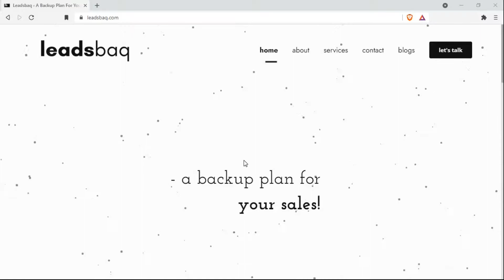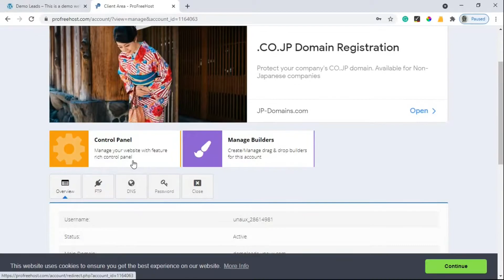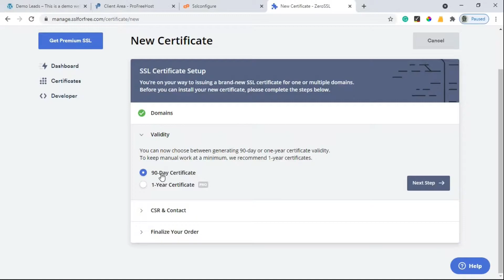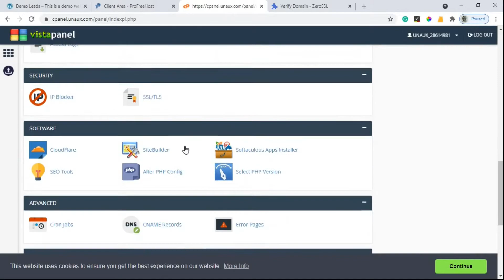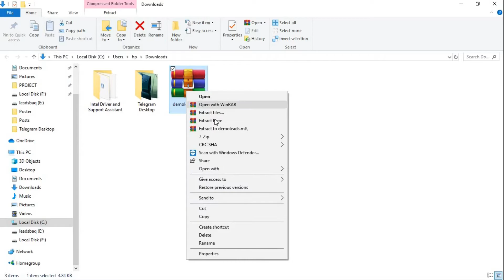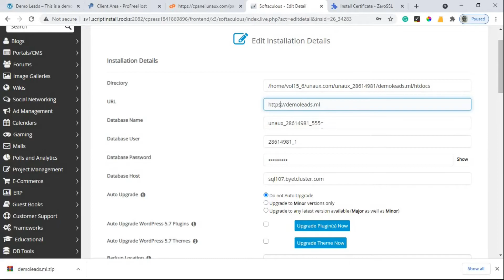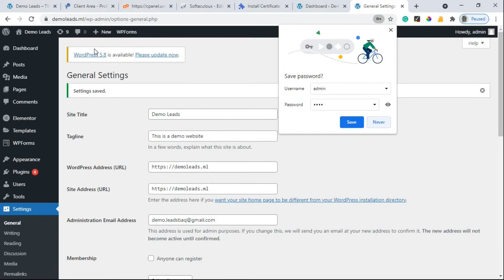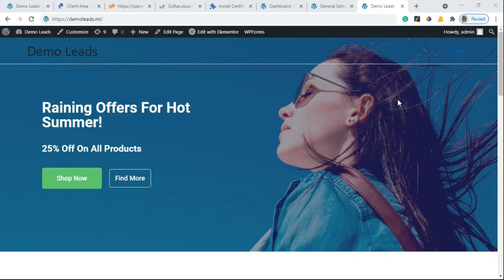How to Install a Free SSL Certificate on Your WordPress Website in 2021 (Updated Method) | Malayalam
🖐🏽 𝗛𝗲𝘆 𝗘𝘃𝗲𝗿𝘆𝗼𝗻𝗲,
In this video, I'm gonna show you how you can install a free SSL certificate on your wordpress website using a website called "SSL for Free".

how to install a free ssl certificate on your wordpress website
free ssl certificate in wordpress malayalam
how to create a free website using wordpress
how to build a website using wordpress
free wordpress website in malayalam
how to create a website in malayalam
web designing videos in malayalam
how to create a wordpress website for free